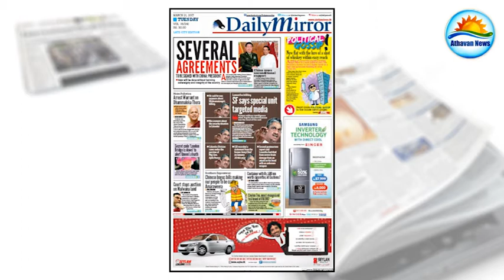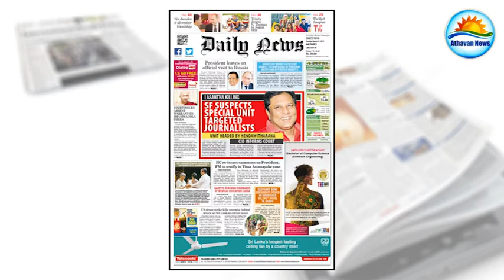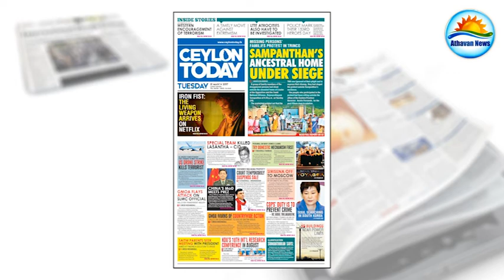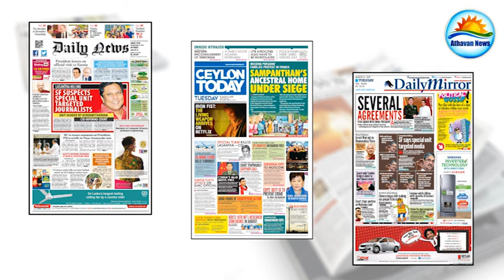The English papers : Thursday , March 21, 2017